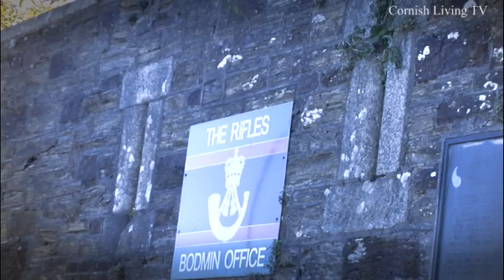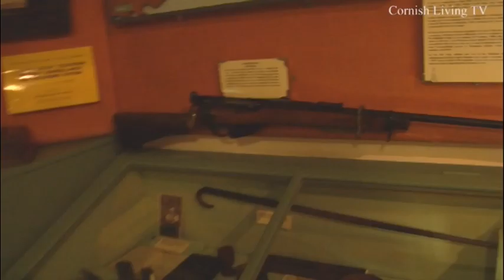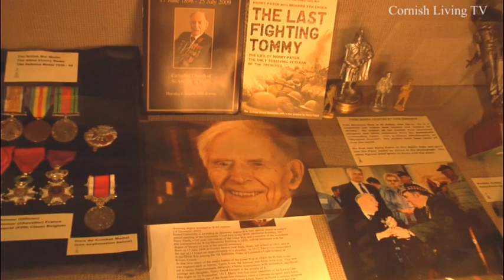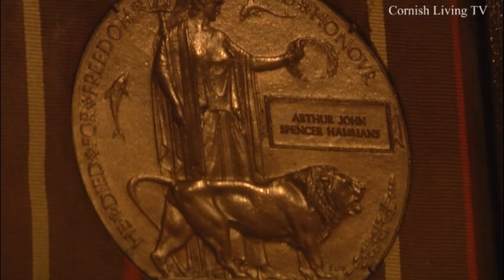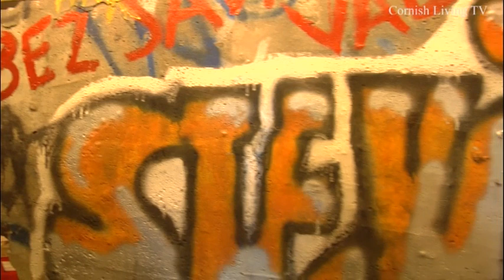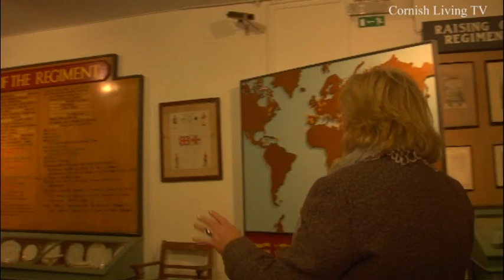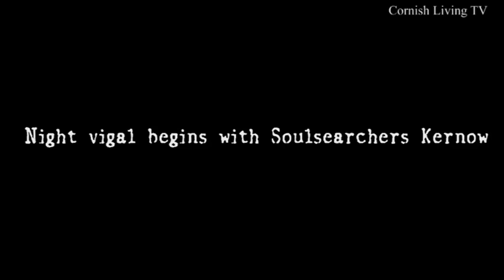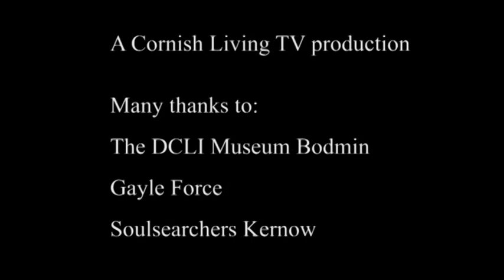Cornish Living TV - Mystic Cornwall Halloween special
In this episode of Mystic Cornwall we investigate The Cornwall light infantry museum in Bodmin known as the keep,  for a one off investigation please note no other paranormal groups will not be allowed access to the Keep.